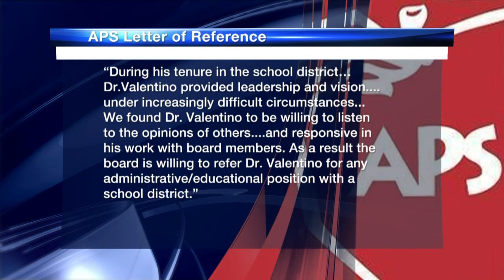Albuquerque Public Schools' Superintendent Valentino resigns